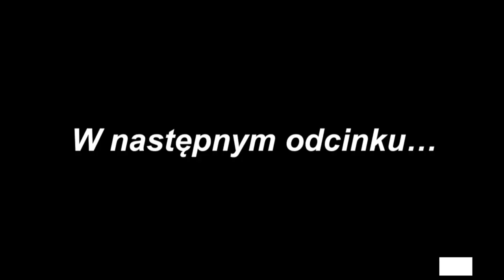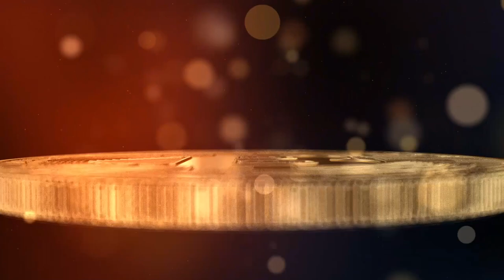Tajlandia Najlepsza Plaża Freedom Beach Phuket